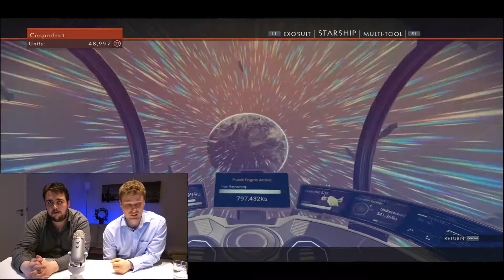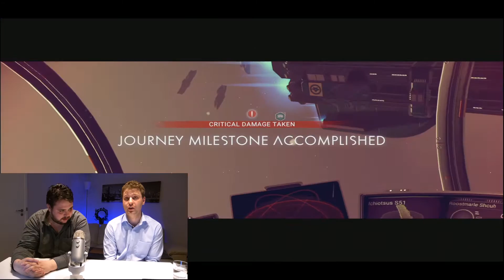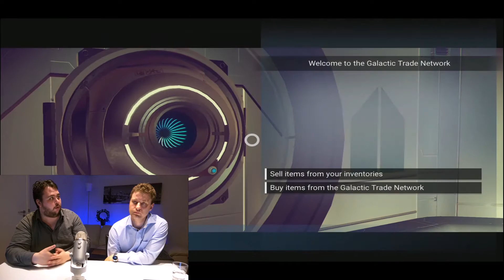Broken Promises | No Man’s Sky | Review Corner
What can we say? We bought ‘No Man’s Sky’ hoping it would be everything we thought!
We soon realized that there were quite a few missing features, and the game was not exactly what Sean Murray and ‘Hello Games’ had promised.
In this video, we are listing all the missing features, which we were promised from trailers, interviews and demoing of the game as well. You might call it broken promises and we might have missed a few things.
In that regard, you are very welcome to comment on the things, that you feel that we have missed.